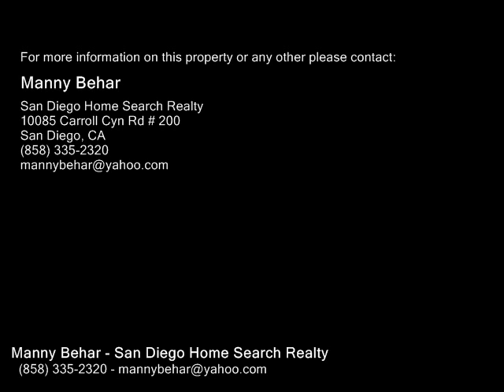1288 Peach Ave, El Cajon CA 92021 - Real Estate - For Sale -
1288 Peach Ave, El Cajon CA 92021  Real Estate  For Sale   Turn key single story 3 bedroom house situated on a huge 0.32 acre lot with R2 Zoning.Open floor plan design includes a brand new kitchen with quartz countertops, new S.S appliances. All new travertine floors throughout  and new carpet in the bedrooms.New roof. Bathroom includes a double vanity and showertub combination.New wall heater.The entire house and garage includes new stucco and dual pane windows,New garage door and new electrical panel. Long gated driveway,Good forRV.Large usable backyard&Patio

Manny Behar
San Diego Home Search Realty